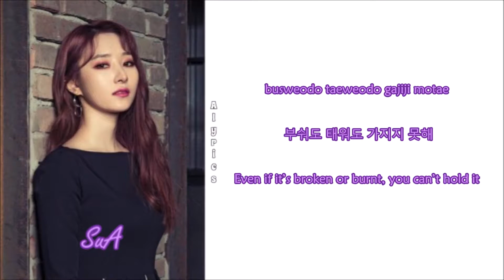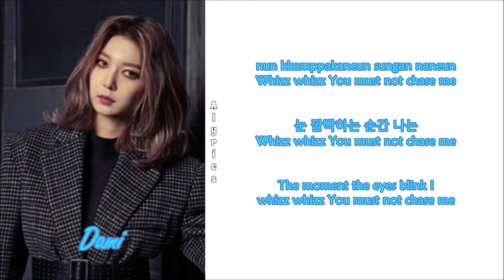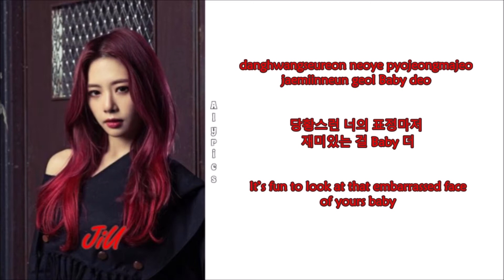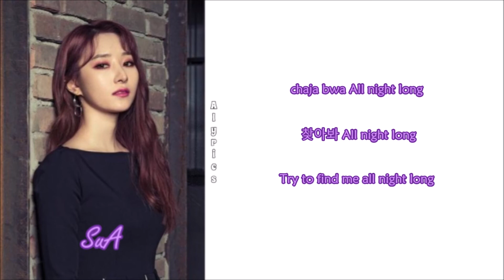Dreamcatcher - Diamond (Rom-Han-Eng Lyrics) Color & Picture Coded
Credits to
Korean: music.naver
Rom: CCL
Eng: 7-dreamers